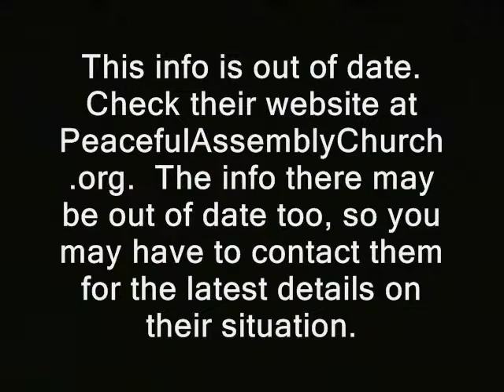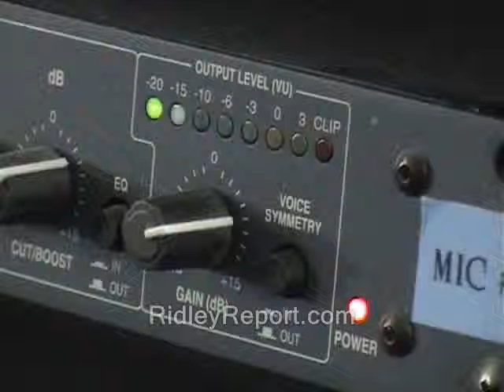IRS Tax Lien Union County OH